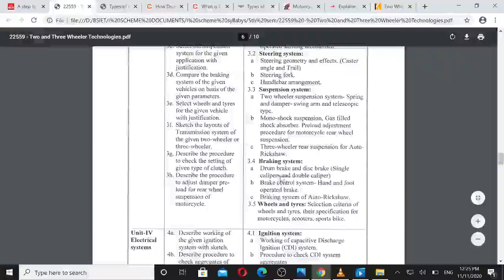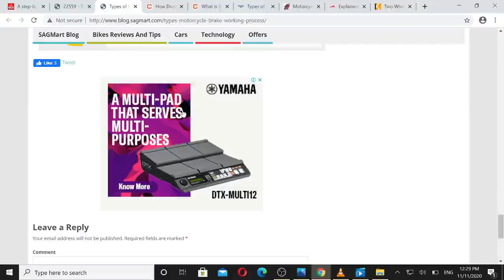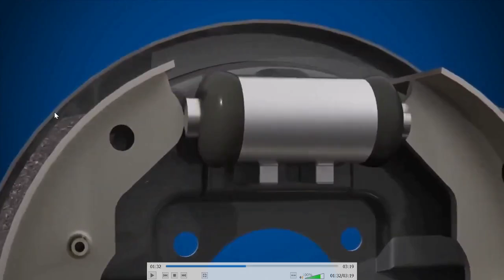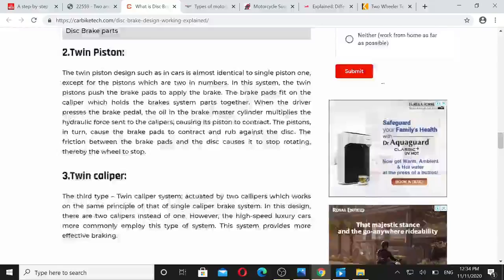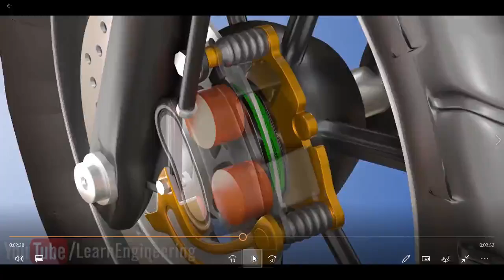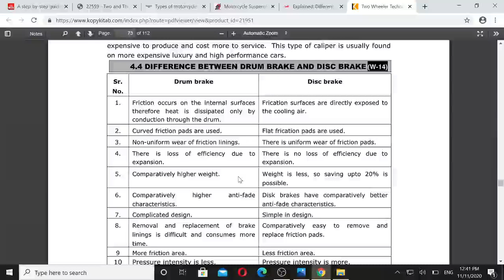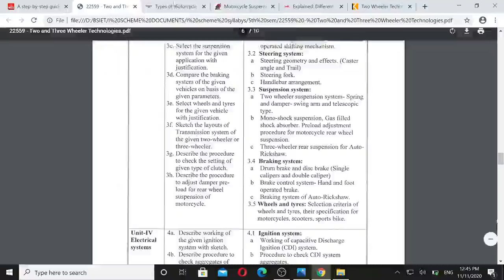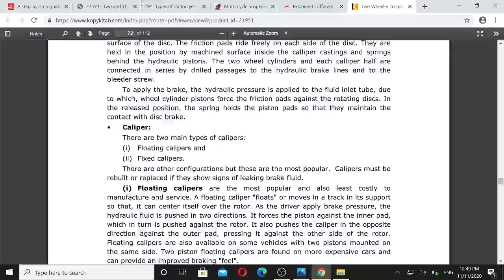22559_TTW_U03_L04_Braking system